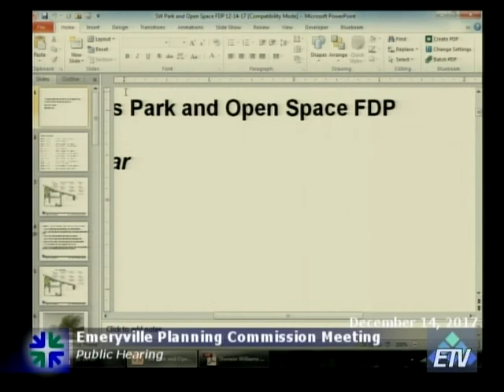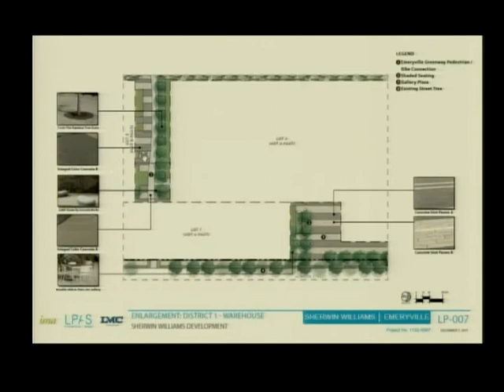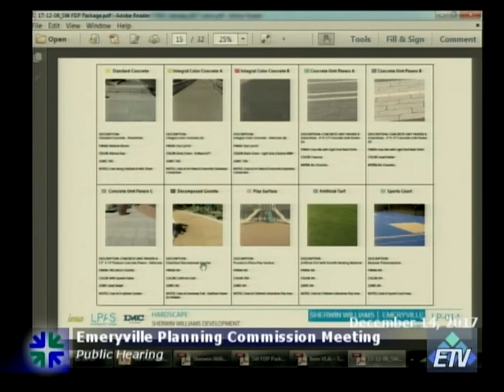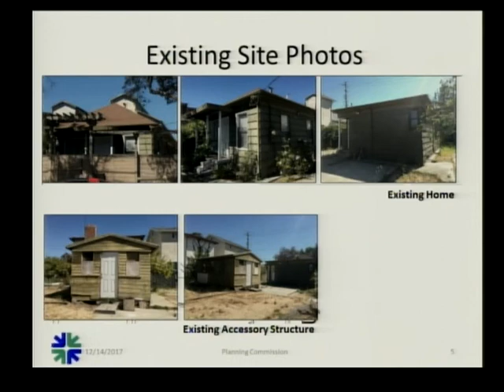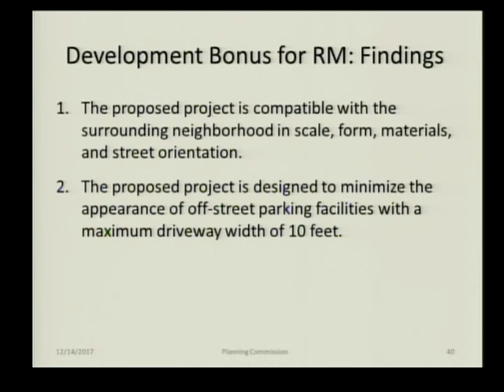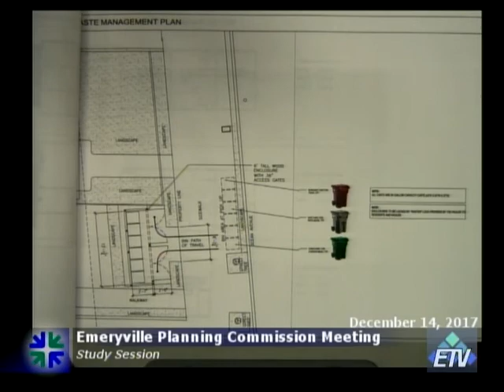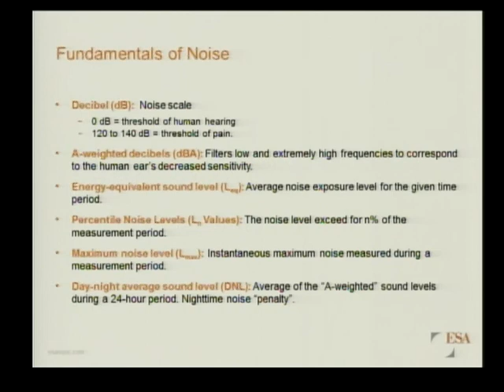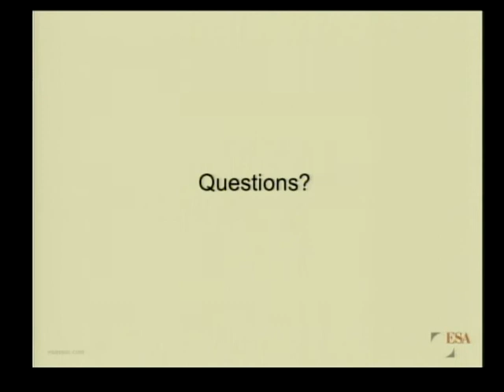Planning Commission - Emeryville, CA - 12/14/17